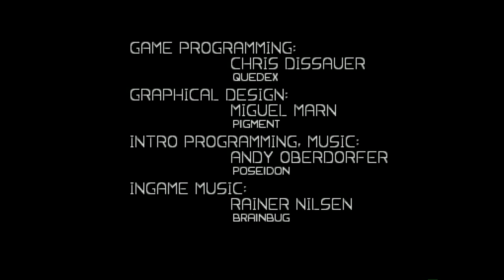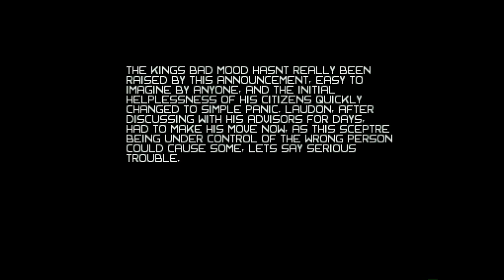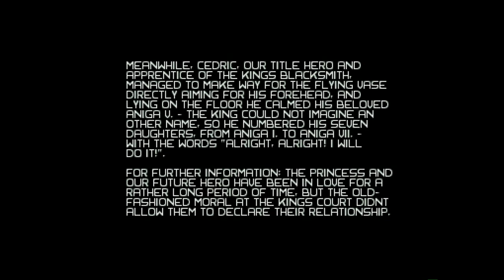Amiga 1200 - Cedric and the Lost Sceptre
Cedric and the Lost Sceptre 1996